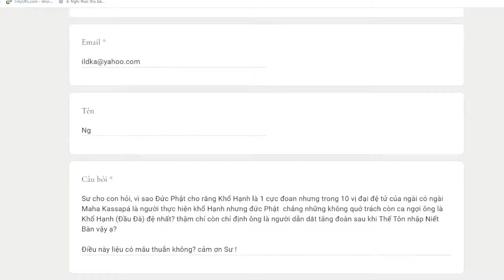1091. Khổ hạnh và đầu đà có khác nhau?